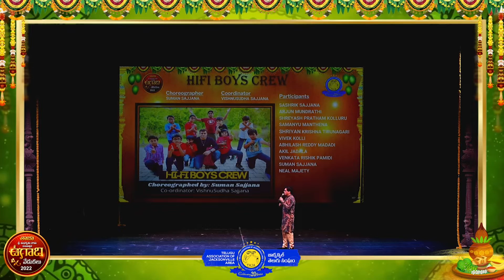31 - TAJA Ugadi 2022 I Guest Of Honor